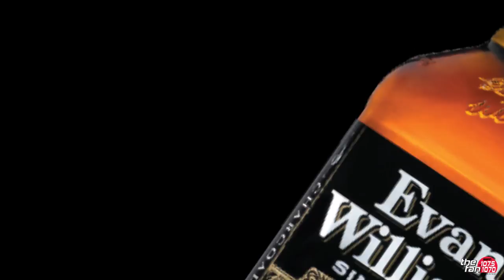The Month of May with James Hinchcliffe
James talks about what this month means as an IndyCar driver, and why the fans are so crucial to it!